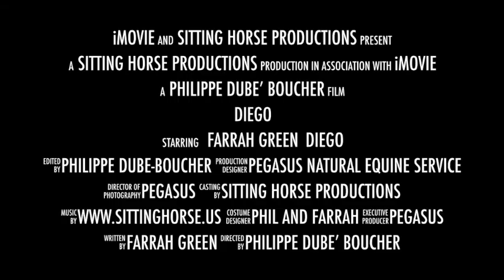Diego 2017 - Farrah Green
Fun with Diego, Farrah Green